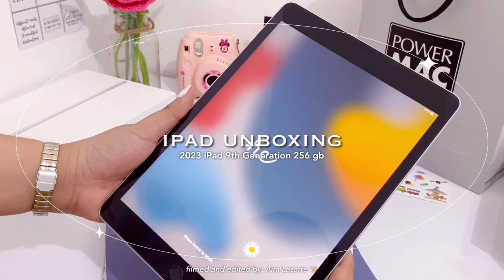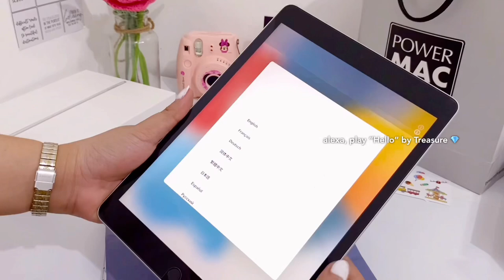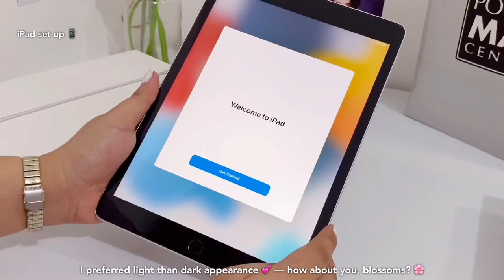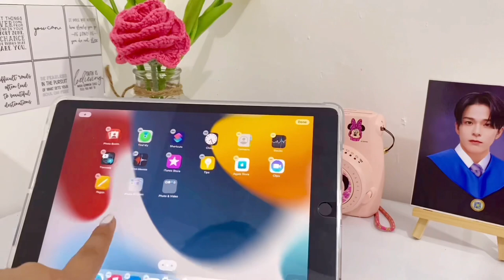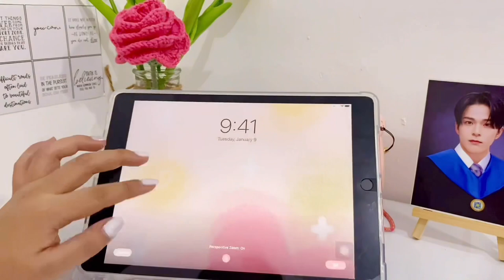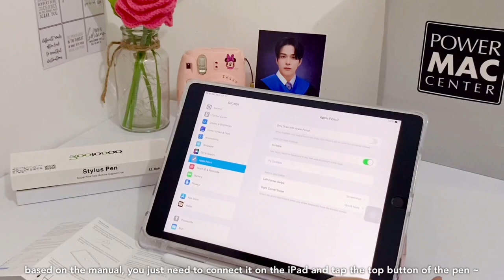VLOG 🌷 | 2023 unboxing iPad 9th Generation 256 gb, alternative pencil (goojodoq) + accessories 🍀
hello blossoms!!
I'm glad to be back with a new video.

This time, I was able to finally purchase an iPad I’ve been wanting for so long! Hehehe. Join me blossom as I unbox my 2023 iPad 9th generation 256gb 🤗

anyways, thank you for always hanging out with me blossoms! Hope I was able to help you in my simple ways of sharing some productivity videos. Godbless us all!!